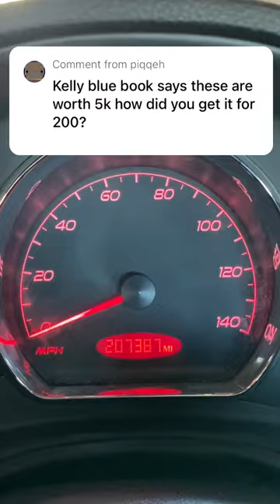The Used Car Market is INSANE! 🤯